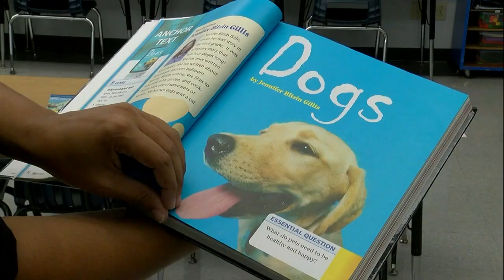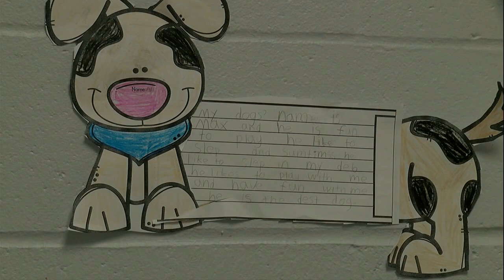Local school gives back to the community with 'Project Hope'